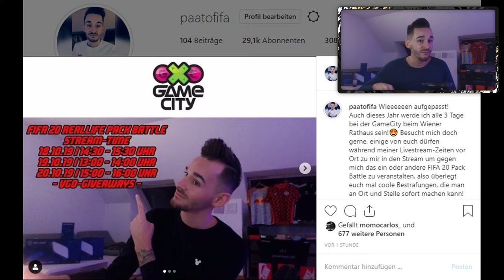DOPPELWALKOUT in SQUAD BATTLES REWARDS😍 + FIFA 20 REALLIFE Pack BATTLE im Wiener Rathaus 😱